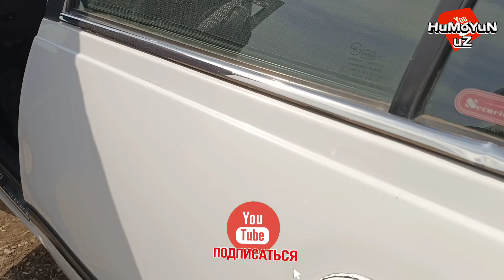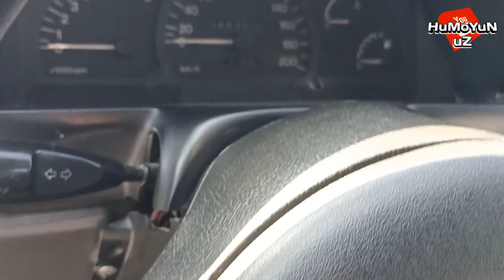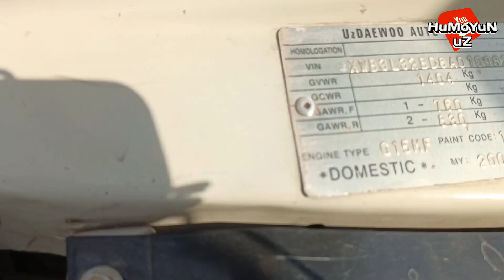ВАРИАНТГА НЕХИА 1 2 НАРХЛАРИ НАВОИЙ МАШИНА БОЗОР НАРХЛАРИ 2021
Navoiy mashina bozori narxlarini tomosha qiling Cobalt Nexia 3 Spark narxlari Zavod to'xtaganligi mashina narxlariga ta'sir qildimi?

Ushbu vidolarimiz kimga qziqarli bo'lsa marhamat bemalol o'tib ko'rishingiz mumkin

Maydonsoyda katta KOPKARI Navoiy viloyati Xatirchi tumanida Loy jangiga aylangan uloq kupkari 2 qism ushbu video havolasi